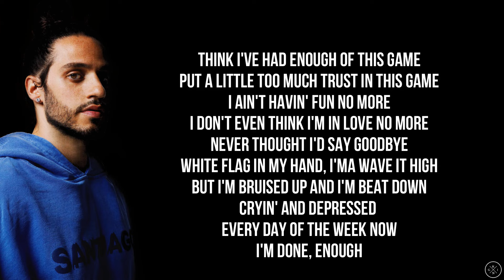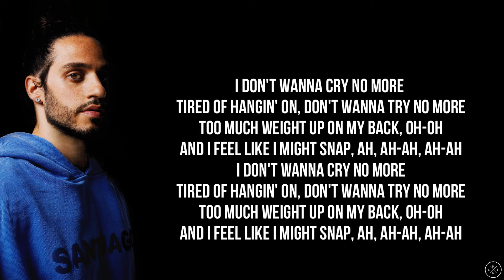Russ - NO MORE (Lyrics)